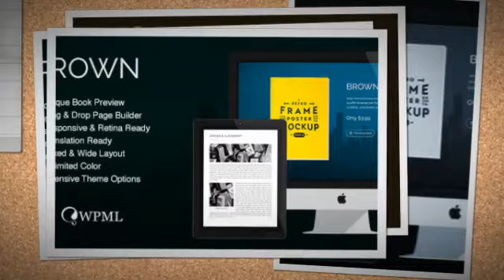Brown - Responsive WordPress Theme for eBook + Download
Brown is responsive WordPress theme designed for e-book authors and marketers with everything you need to quickly create awesome landing page for your product.